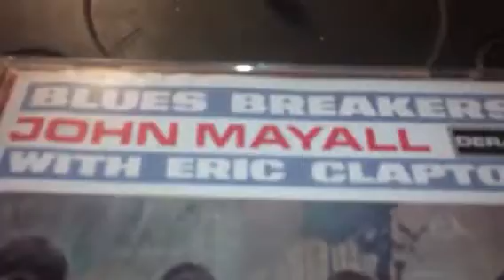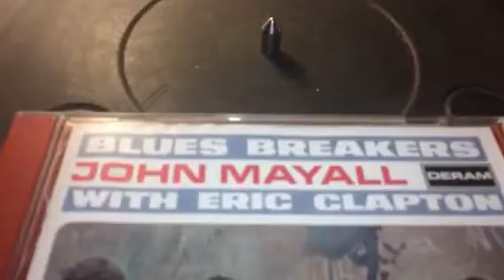JOHN MAYALL WITH ÉRIC CLAPTON ( ALL’YOU LOVE